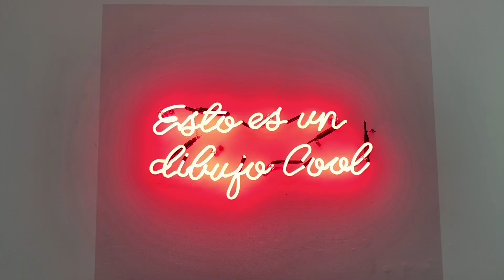Perhaps a little Guatemala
perhapsyouneedalittleguatemala Stumbled into a sweet art/craft beer event tonight. Come have a look!